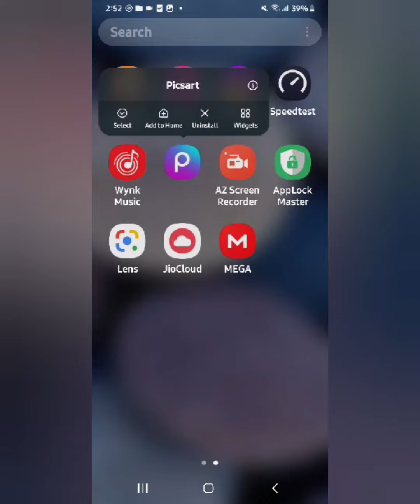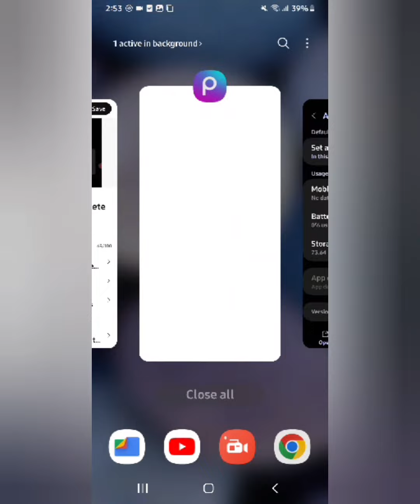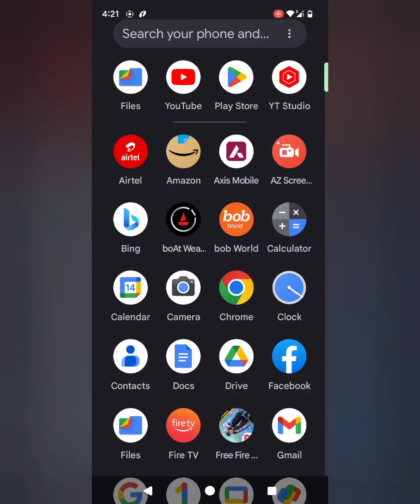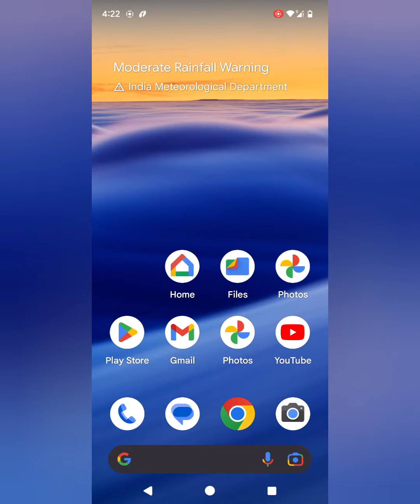keep stopping close app problem samsung,how to fix error problem,keep error app problem solve kare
keep stopping close app problem redmi
keep stopping close app problem samsung galaxy M02,m01
keep stopping close app problem instagram
keep stopping close app problem keep stopping close app problem infinix
keep stopping close app problem realme
keeps stopping problem
keep stopping close app problem samsung in tamil
keep stopping close app problem mi